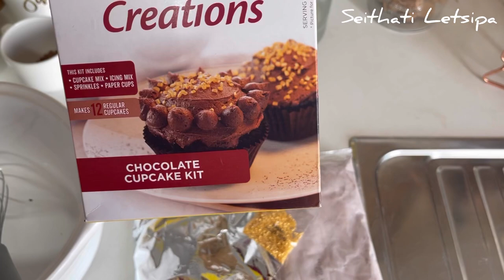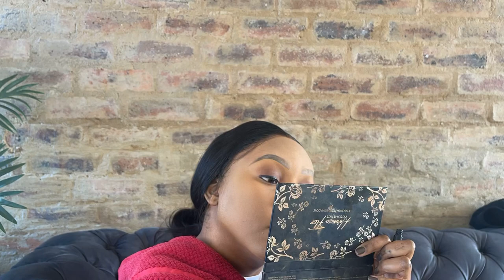Vlog: A Couple Of Hours With Me | Let’s Bake | Creating Content & More | South African YouTuber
Hey my loves, I’m back again with another Vlooooooog! Same time. Same place. ♥️